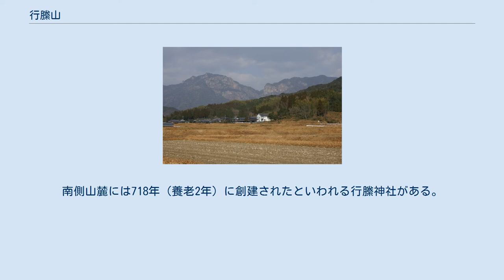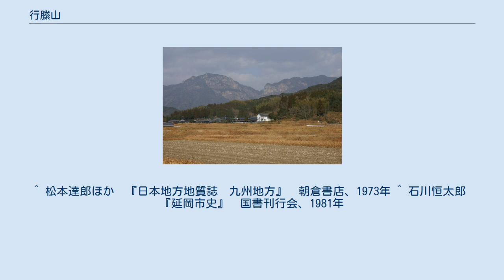行縢山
行縢山（むかばきやま）は、九州南部に広がる九州山地の東部にそびえる山である。
宮崎県延岡市に位置する。
 西側にある標高829.9メートルの雄岳と東側にある標高809メートルの雌岳からなり、頂上付近は断崖となっている。
東部に行縢川が流れ、日本の滝百選に選定された行縢の滝がある。
近くの比叡山などと並んでロッククライミングのゲレンデにもなっている。
 1400万年前、行縢山の北方に位置する大崩山の原型となったカルデラが大噴火を起こした。
カルデラ外縁部の四万十層群と呼ばれる地層にマグマが貫入し、冷えて花崗岩からなる環状岩脈となり、浸食から取り残されてできた山の一つが行縢山である。
行縢山は環状岩脈の南端部にあたる。
 ふもとには宮崎県管理のロッジがあり、宮崎県内の小学校の林間学校の登山コースでよく使われるコースである。
所要時間は2時間程度である。
但し、二つ目の橋を渡りきった後から途中のほこら前までと、八合目から山頂までが勾配がきついため長距離登山のトレーニングとしても活用されている。
 狩猟において下半身に着用された行縢（むかばき）に似ていることから行縢山と名付けられた。
南側山麓には718年（養老2年）に創建されたといわれる行縢神社がある。
古くから真言宗修験道の霊山とされており、行縢の滝は修行に利用されていた。
 ^ 松本達郎ほか　『日本地方地質誌　九州地方』　朝倉書店、1973年 ^ 石川恒太郎　『延岡市史』　国書刊行会、1981年